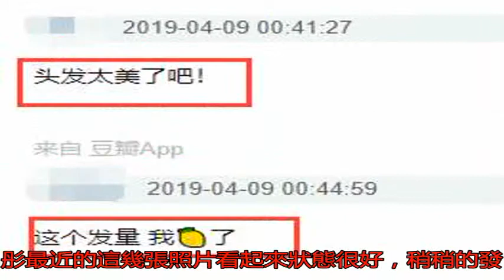李若彤胖了？90后禿頭女孩很羨慕她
這兩天，李若彤在機場...